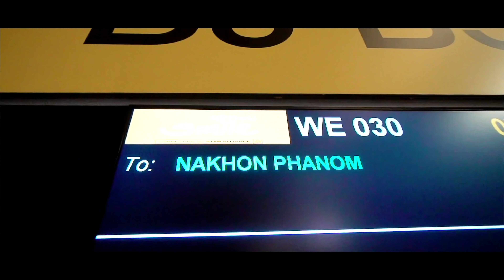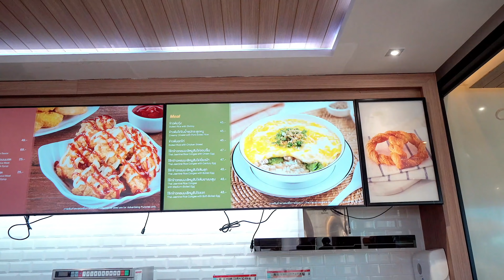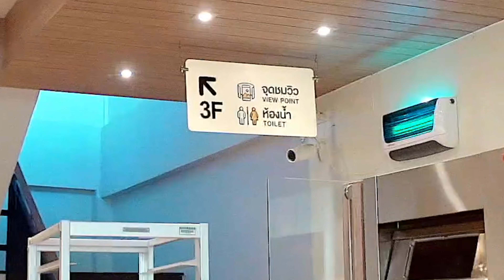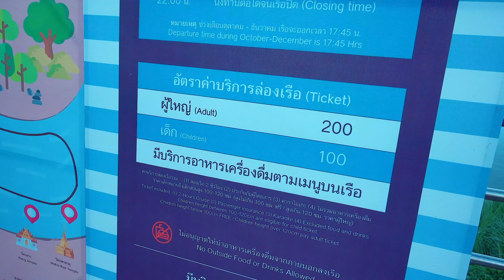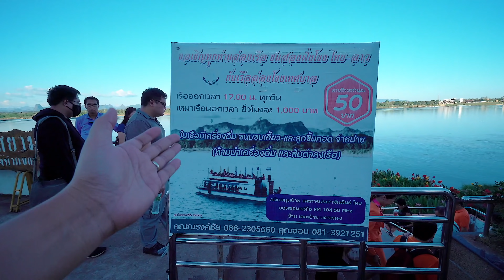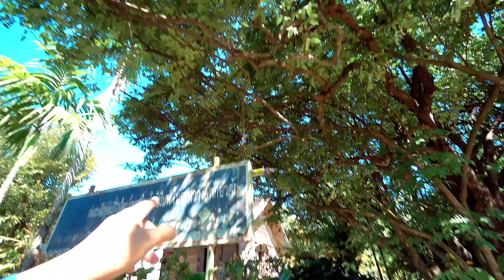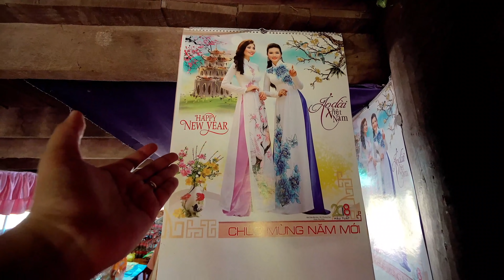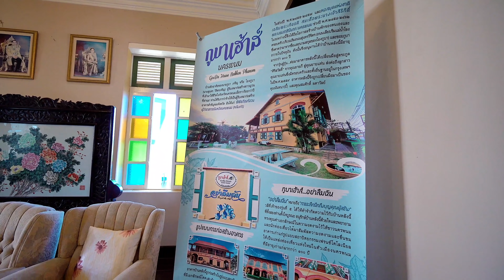เที่ยวนครพนม2วัน1คืน หลังจากไม่ได้กลับมา3ปี เปลี่ยนไปเยอะเลย [VLOG 015]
กลับมาเที่ยวนครพนม หลังจากไม่ได้เข้ามาเที่ยวในตัวเมืองเกือบ3ปี เปลี่ยนไปเยอะมาก ร้านกาแฟมีเยอะขึ้นมาก ร้านริมโขงเพียบ ถนนเลียบแม่น้ำโขงยาวขึ้นหลายสิบกิโล มีเลนจักรยานที่ปั่นออกกำลังกายได้ยาวนับสิบกิโล เลียบแม่น้ำโขง เรือล่องแม่น้ำกินอาหารเย็น มีถึง3ลำแล้ว เปลี่ยนไปเยอะจริงๆ

Content
0:00 intro
0:55 ร้านกาแฟแลนด์มาร์ค Cafe' Le Landmark แผนที่
2:22 7-ELEVEN ที่วิวสวยสุดในประเทศไทย ร้านริมโขง มีจุดชมวิว มีที่นั่งกินอาหาร แผนที่
4:06 เดินสำรวจลานพนมนาคา ริมน้ำโขง แผนที่
5:27 นั่งเรือชมโขง 50 บาท เรือเทศบาล (ราคาประหยัด) แผนที่
6:46 โรงแรม ฟอร์จูน ริเวอร์วิว ..นอนที่นี่ ริมโขงวิวดีมาก แผนที่
8:27 ตื่นเช้า ออกไปตลาดสด หาอาหารเวียดนามกิน ที่นี่อร่อยที่สุด แผนที่
15:28 เที่ยวบ้านลุงโฮจิมินห์ แผนที่
19:08 วัดนักบุญอันนา หนองแสง (รองอาสนวิหารนักบุญอันนา) แผนที่
20:17 GooBa House กูบาเฮ้าส์ ร้านกาแฟนายช่างใหญ่แห่งนครพนม แผนที่
25:26 ร้านอาหาร เป๋นปลาเป็น แผนที่
25:56 สนามบินนครพนม แผนที่

ขอบคุณทุกคนที่เข้ามาชม และ อย่าลืมคอมเเม้นท์กัน เป็นกำลังใจให้ด้วยนะครับ